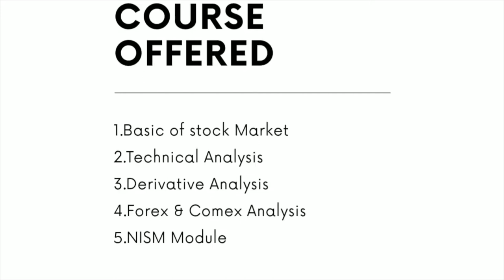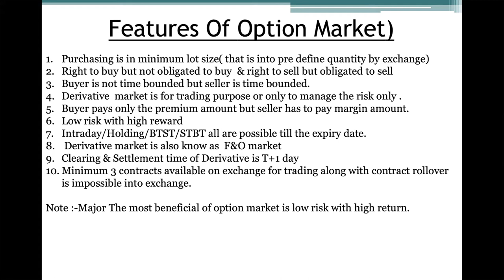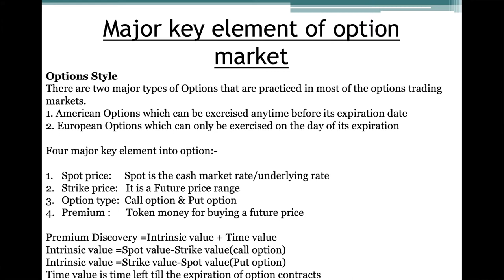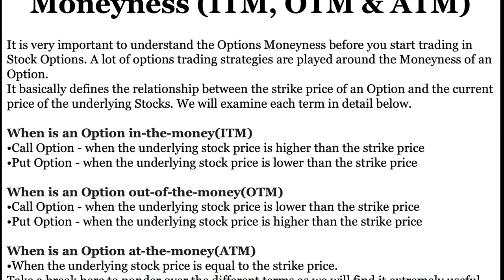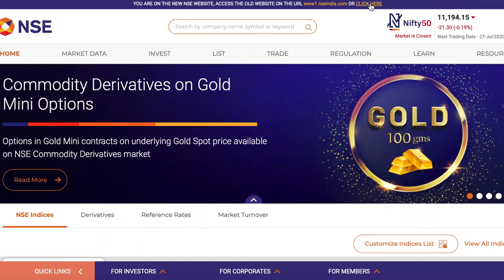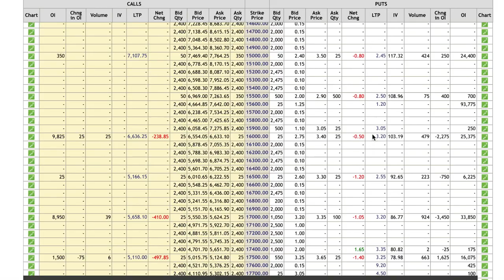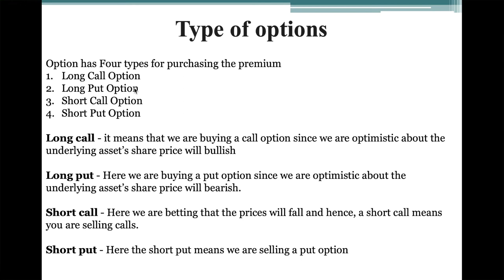Learn Option Writing Part-1 | How to sell Call & Put into options |10 मिनिट में सीखे Option Trading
An index option is a financial derivative that gives the holder the right, but not the obligation, to buy or sell the value of an underlying index, such as the Nifty and Bank Nifty, at the stated exercise price on or at the expiration date of the option.
Bank Nifty represents the 12 most liquid and large capitalized stocks from the banking sector which trade on the National Stock Exchange (NSE).
Nifty50 represents the 50 most liquid and large capital stock from different different sectors on National stock exchange (NSE).
Both Bank Nifty and Nifty and index of National stock exchange which represent the direction about the market.